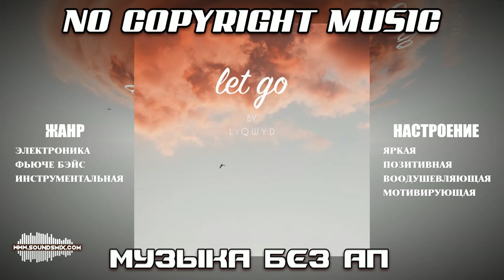Музыка без авторских прав Let Go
Музыка без авторских прав LiQWYD - Let Go доступна на SoundsMix.com

Вы можете использовать эту музыку в любых своих видео, но вы должны включить в описание видео название трека, ссылку на лицензию, ссылку на SoundsMix и контакты артиста (Скопировать и Вставить):

Жанр : Электронная музыка, Фьюче Бэйс, Инструментальная музыка

Настроение : Яркая музыка, Позитивная музыка, Воодушевляющая музыка, Мотивирующая музыка